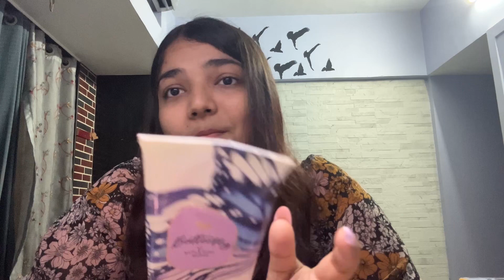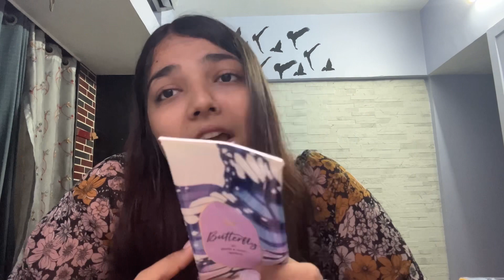Bath and Body Works Haul! My Collection✨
Hey there!

Today's video is a Bath & Body Works Haul! The different collections I own yet.

Link to where to buy bath and body works from:-